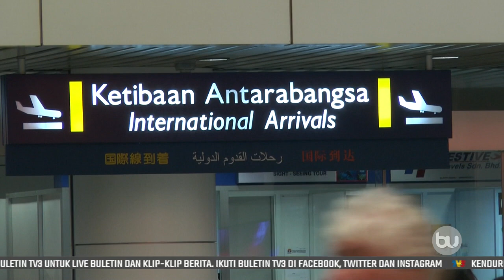Patrick Ronaldinho Perkuatkan PDRM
Kehadiran Patrick Ronaldinho Wleh memperkuatkan lagi jentera serangan dijangka mampu membawa PDRM ke satu tahap berbeza.